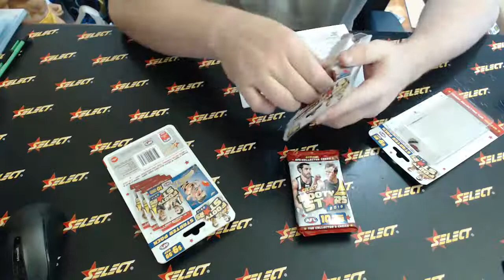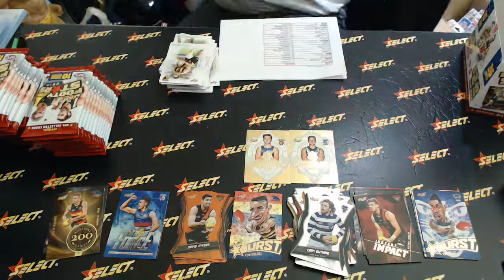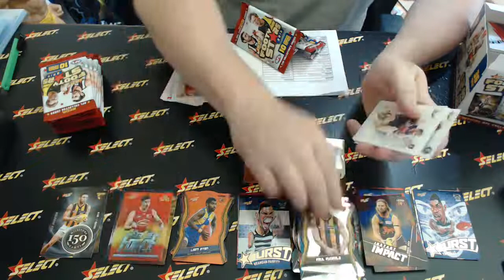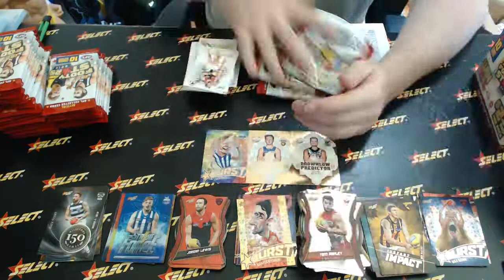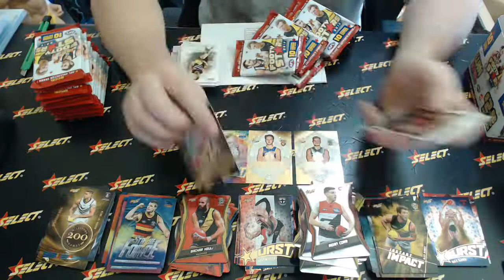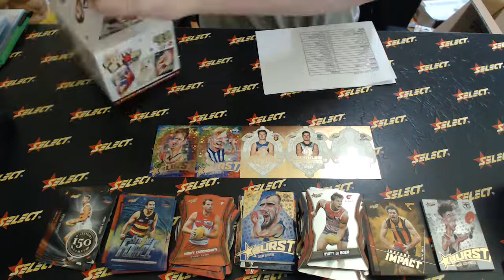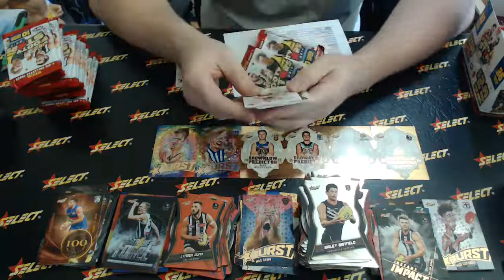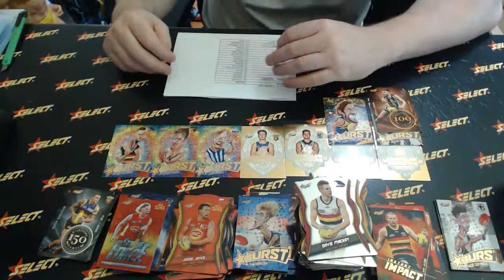2019 Footy Stars Select Australia #358 - Live Break (01/06/2019)